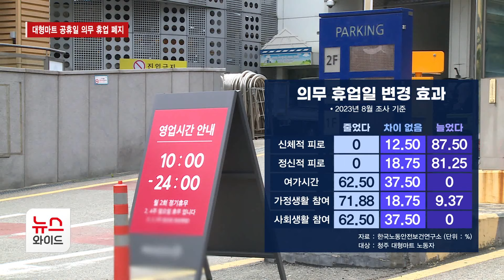대형마트 공휴일 의무 휴업 폐지… "결국 약자만 피해" / 서울 HCN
정부가 대형마트 공휴일 의무 휴업을 폐지하기로 하면서
한편에서는 우려하는 목소리도 나옵니다.

결국은 소상공인만
벼랑 끝으로 몰릴 거라는 시각이 적잖습니다.

정주영 기자입니다.